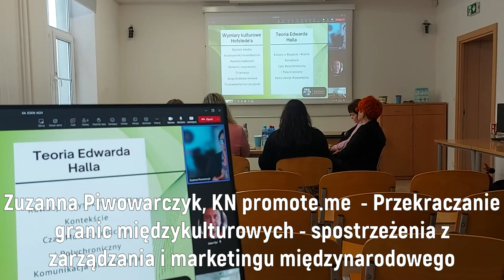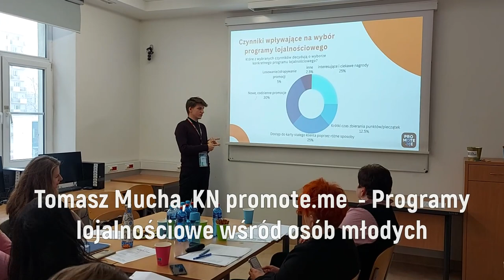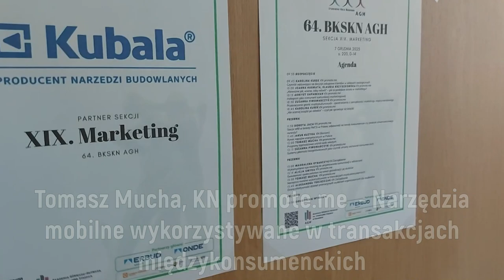64. Barbórkowa Konferencja Studenckich Kół Naukowych - WZ, 7.12.2023 r.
7 grudnia 2023r. Koła Naukowe działające na naszym Wydziale brały udział w 64. Barbórkowej Konferencji.
Wydarzenie to było największą naukową konferencją studencką w Polsce w roku 2023!
W trakcie obrad na całym AGH wystąpiło aż 370 prelegentów w 20 sekcjach tematycznych. Uczestniczyło w konferencji 57 Kół Naukowych.
Na Wydziale Zarządzania obradowały 3 Sekcje, w trakcie których rozdano nagrody:
 Sekcja XVI. INŻYNIERIA PRODUKCJI I JAKOŚCI
I miejsce
Jan Udaliszczew - Analiza efektywności różnych rodzajów ziem filtracyjnych do rafinacji parafiny na przykładzie przedsiębiorstwa Terra Trade.
II miejsce
Daria Gontarz - Monitorowanie jakości powietrza w Polsce w kontekście koncepcji Smart City
III miejsce
Wiktor Dębicki - Innowacyjne technologie i materiały wykorzystywane przy produkcji chwytów wspinaczkowych
Nagroda publiczności
Patryk Tobias - Gumowy asfalt – wykorzystanie użytych opon jako ekologiczny i ekonomiczny sposób na poprawę właściwości nawierzchni
 Sekcja XVIII. LOGISTYKA I TRANSPORT
I miejsce
Dawid Pękała, Piotr Mamczura - Spinloop: Innowacyjny Napęd Kapsuł Towarowych w Systemie Hyperloop
II miejsce
Krzysztof Sikora, Dawid Pękała, Paweł Domiter - Symulowanie technologii SpinLoop w środowisku Matlab w celu analizy zastosowań oraz porównania do konwencjonalnych systemów napędów Maglev
III miejsce
Kinga Bieniek - Zoptymalizowane procesy w węźle ewakuacyjnym Hyperloop
Nagroda publiczności
Anna Gula, Olga Nowotny - Bezpieczeństwo w Kolei Próżniowej: Analiza Zagrożeń i Rozwiązania
 Sekcja XIX. MARKETING
I miejsce
Zuzanna Piwowarczyk - Systemy płatności bezgotówkowych jako czynnik zmiany zachowań konsumenckich
II miejsce
Dorota Jach - Stacje refill w branży FMCG w Polsce, odpowiedź na trendy konsumenckie czy praktyki zrównoważonego rozwoju?
III miejsce
Tomasz Mucha - Narzędzia mobilne wykorzystywane w transakcjach międzykonsumenckich
Nagroda publiczności
Joanna Harmata, Klaudia Krzyszkowska - „Nieważne jak, ważne, żeby mówili” – jak to podejście działa w marketingu?
Oprócz stacjonarnych obrad, były też on-line. Studenci z Koła UKOD, działającym na WZ, brali udział w dwóch Sekcjach:
 Sekcja XVa. COMPUTER SCIENCE
I miejsce
Mykhailo Pavliuk - Methods of Detecting Cyberattacks Based on Network Traffic Analysis
II miejsce
Ivan Dobrynskyi - Modeling and Development of a Data Transfer System into the Cloud Environment
III miejsce
Andrii Lehinovych, Rostyslav Soroka, Volodymyr Nevmerzhytskyi, Myroslav-Ivan Semianyk - Assistant for Support of Learning Process in Secondary School
Nagroda publiczności
Maksym Fedoriak - Sentimental Analysis of the Online Resource Text
 Sekcja XVb. COMPUTER SCIENCE
I miejsce
Vitalii Popovych - Development of a Program to Determine the Risk of Diseases
II miejsce
Oleksandr Mazurenko - The Impact of Large Language Models on the Decision-Making Process
III miejsce
Oleksandr Tsikhun - Research and Improvement of Image Inpainting Methods Based on Generative Models
Nagroda publiczności
Vasyl Skrypnyk - Research on the Robustness of Object Classification Algorithms in the Presence of Disturbances in Raster Images